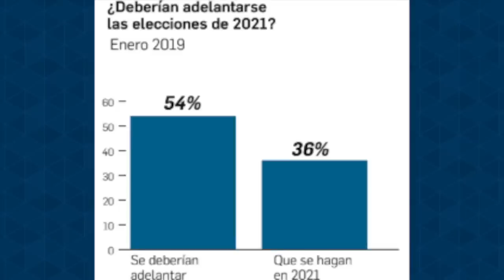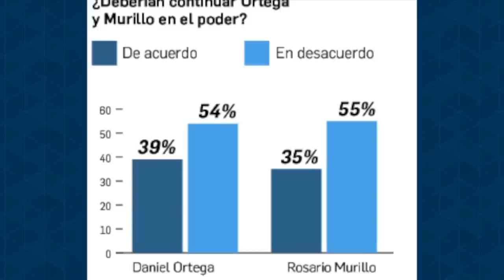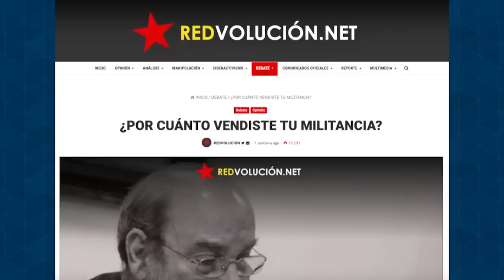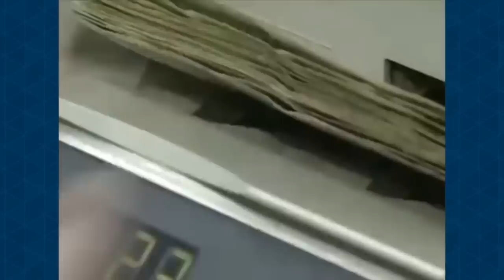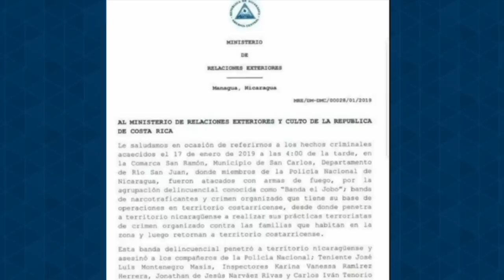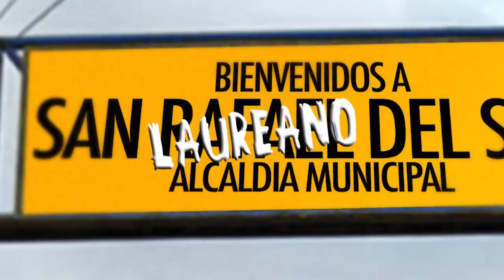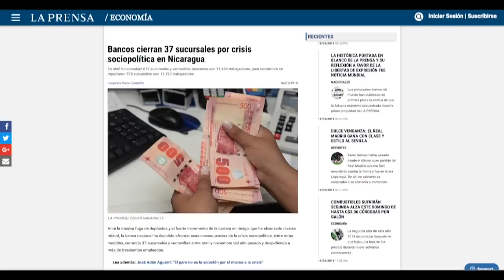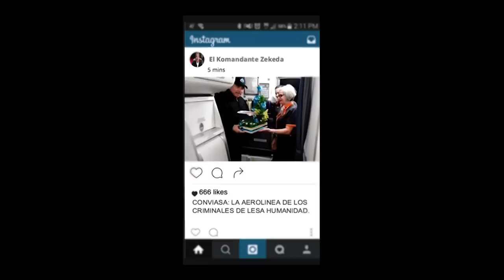Nuevo | 📺 EstaSemana con Carlos F. Chamorro: Entrevista exclusiva con Rafael Solís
Por problemas técnicos de transmisión en línea, les dejamos de nuevo la edición completa de Esta Semana:

El exmagistrado de la Corte Suprema de Justicia y exoperador del FSLN Rafael Solís habla, desde Costa Rica, sobre las razones de fondo de su ruptura con el régimen Ortega-Murillo. "No hubo golpe de Estado", "los juicios políticos deben ser anulados" y "los presos políticos puestos en libertad", declara Solís.